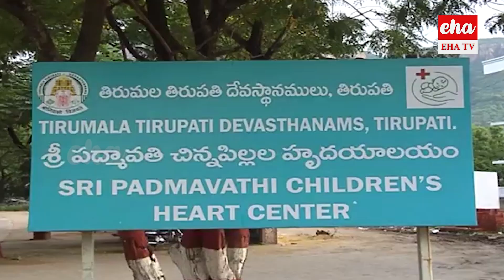TTD Chairman YV Subbareddy Reacts On Cheetah Incident in Tirumala..|| EHA TV